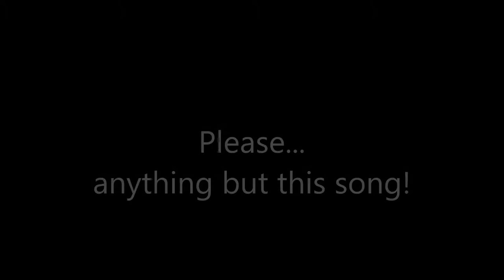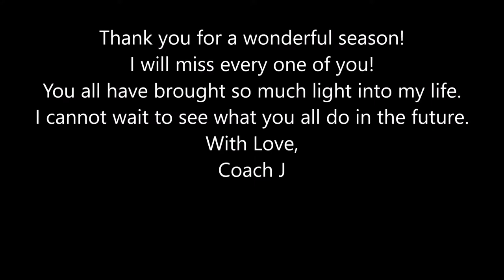2017 Flagstaff High School Color Guard Movie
"Yesterday" show. 2017.flagstaff